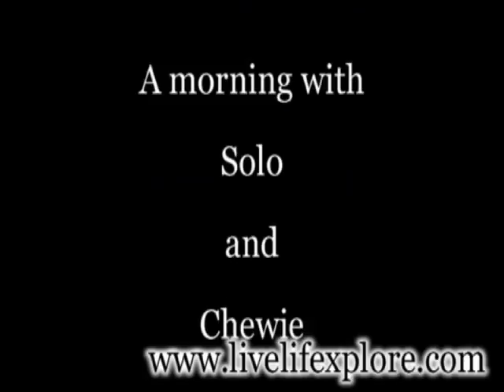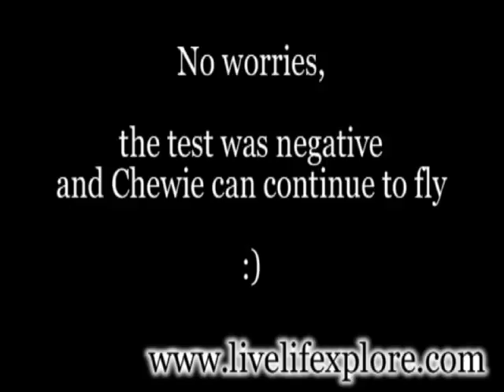A morning with Chewie and Solo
A classic morning in the wild while Solo waits for Chewie to get ready for their next destination, then the gloves come off as Solo asks about Chewies plastic gloves...